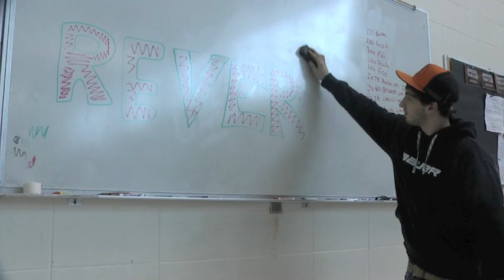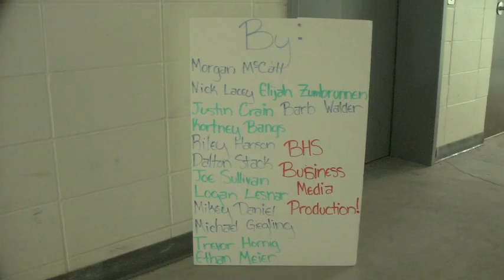Reverse BHS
Brookings High School one shot reverse